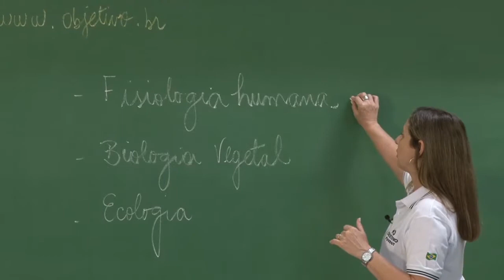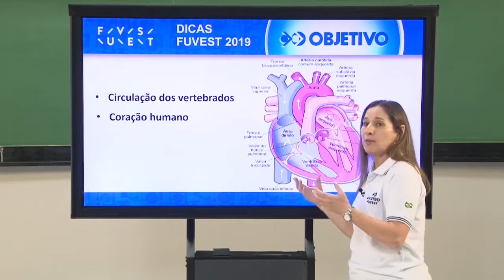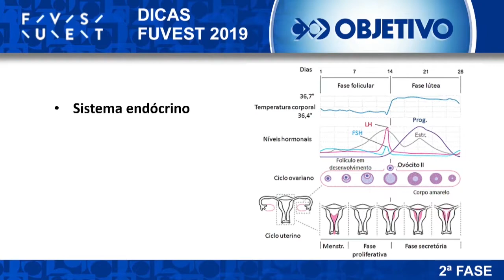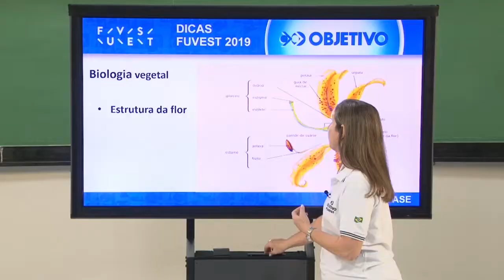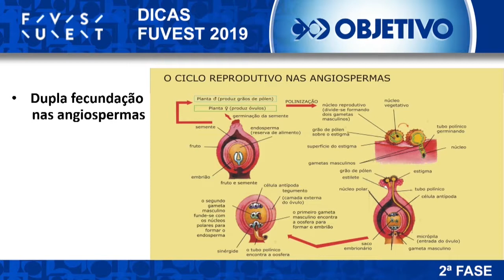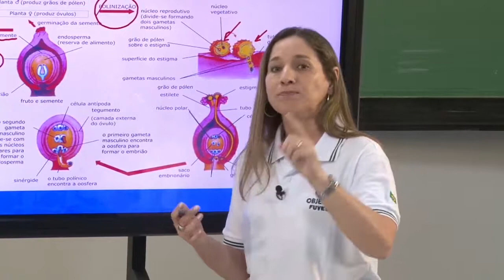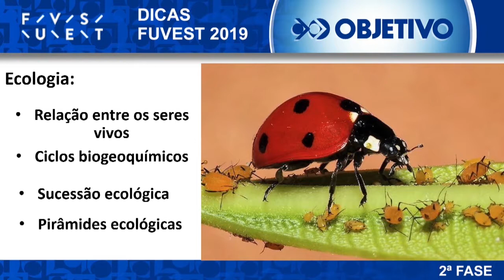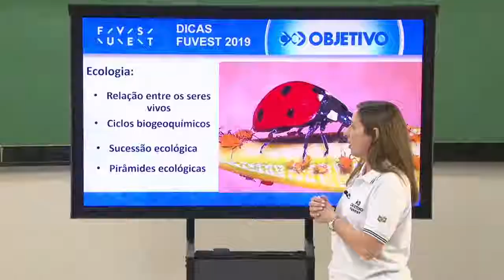Dicas FUVEST 2019 - 2ª Fase - Biologia (Parte 2)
Objetivo Oficial - Resolução Comentada - Biologia - FUVEST 2019 - 2ª Fase

Confira os gabaritos, provas e resolução comentada da FUVEST 2019 - 2ª Fase no site do Objetivo